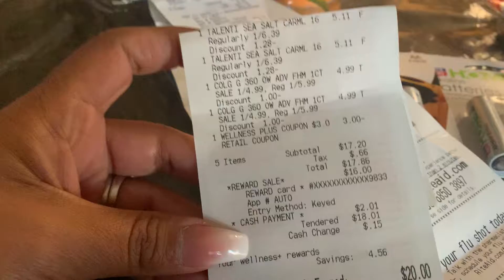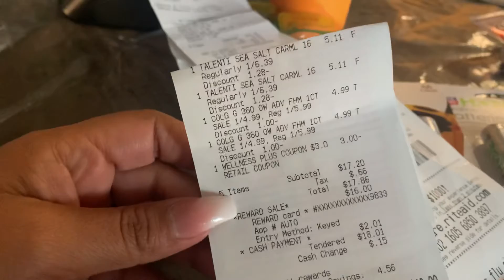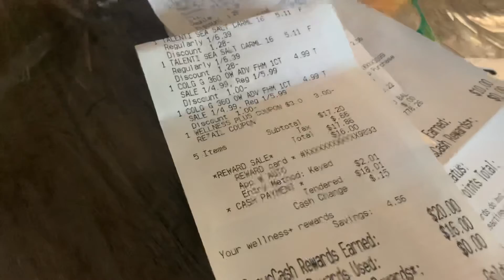Reminder: Submit Your Receipts to Fetch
Rite Aid Deals

Sign up for Wellness+ Rewards at RiteAid.com

Ibotta rebate: signup with my link and earn cash

Fetch Rewards signup Turn your grocery receipts into gift cards with Fetch Rewards. It’s super easy. Just click the link below and you’ll get $2 in points when you snap your first receipt.

250 kicks = $1 Kicks add up fast!